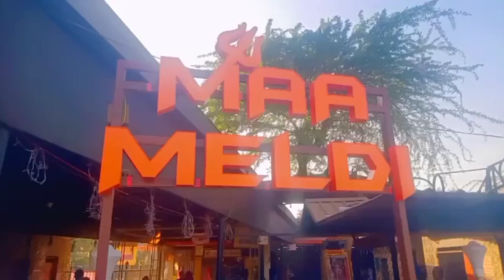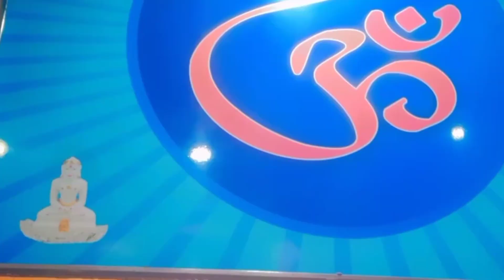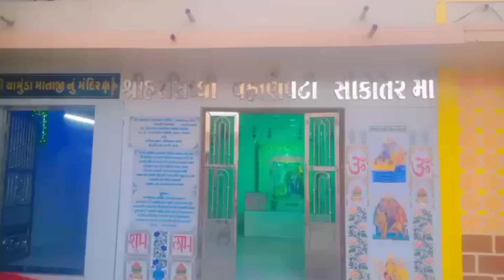Rajkot To Morbi😍💚Bestu| राजकोट से मोरबी🤍|રાજકોટ થી મોરબી મોંઘેરા મેહમાન આવિયા😍🤘🏻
Good Morning 🌄 Good Afternoon Good night 😴 Barbie queen 🧚🏻 angle of my life @krishna_chudasama_official    I love you my lifeline ❤️😘 take care Barbie queen ❤️😘